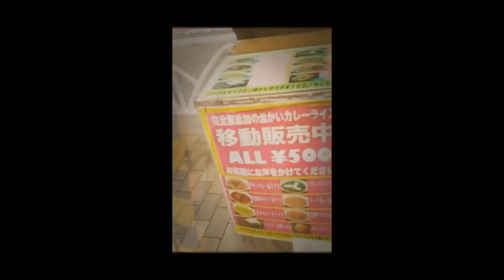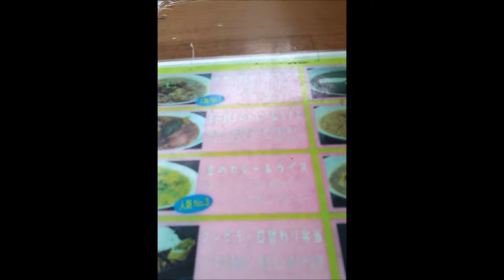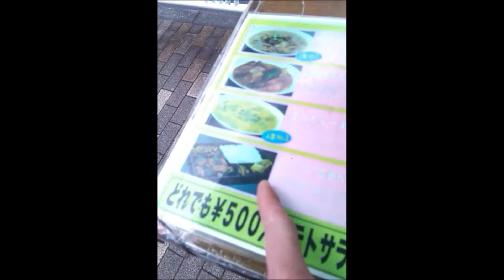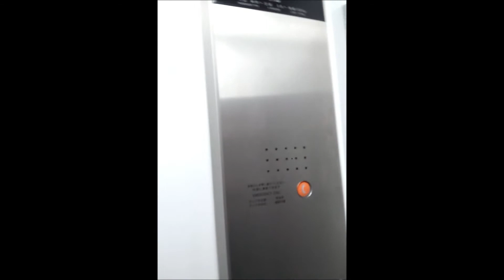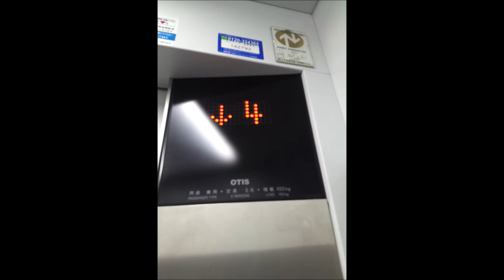Lunch in the neighborhood クンビラ Khumbila のお弁当 Vol.4-1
Lunch in the neighborhood
クンビラ Khumbila のお弁当 Vol.4-1
Today's Curries
・日替わりカレー(Seafood)
・日替わり弁当
・豆のカレー

The Curries in the Second Episode
・チキンカレー
・ほうれん草のカレー

GOOD CURRIES are made by Khumbila Ebisu Tokyo
東京・恵比寿

LOCATION
東京・恵比寿　BAR 「 」

《 Lunch in the neighborhoodとは？ 》
恵比寿 BAR 「 」MUDAI のご近所や周辺のランチ事情を探検・調査するドキュメンタリーのシリーズ物です。

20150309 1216